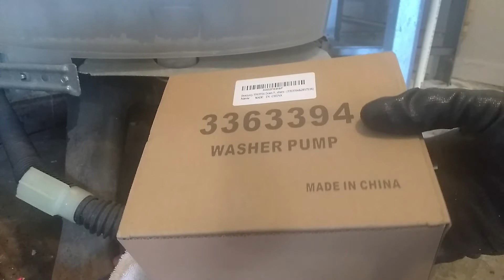💪 COMO CAMBIAR LA BOMBA DE DESAGUE lavadora WHIRLPOOL [Paso a Paso]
Episodio#86 Como cambiar la BOMBA de DESAGUE lavadora Whirlpool, paso a paso
Como cambiar la BOMBA de desague de una lavadora
 Este video va dedicado a la suscritora 👉 CECILIA GARCIA PEREZ👈 por un espacio de 10 dias
Cambiar bomba de desagote lavarropas.
Reparemos Juntos es tu canal de Reparación de Electrodomésticos Residenciales.